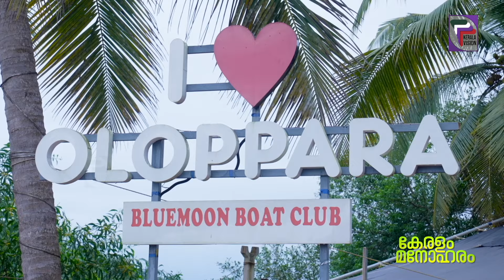കോഴിക്കോടിന്റെ കുട്ടനാട് || KERALAM MANOHARAM EP 13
മനോഹരമായ കേരളത്തിന്റെ ഭൂപ്രകൃതിയും കേരളത്തിലെ വിനോദ സഞ്ചാര കേന്ദ്രങ്ങളും പരിജയെപ്പെടുത്തി കേളത്തിലെ വിവിധ മേഖലകളിലൂടെ യുള്ള യാത്ര പരിപാടിയാണ് കേരളം മനോഹരം പ്രശസ്ത സിനിമ സീരിയൽ താരമായ അനീഷ് രവി  അവതാരകനായി എത്തുന്ന പരിപാടിയിൽ എപ്പിസോഡിന്റെ ഭാഗമാവുന്ന സ്ഥലത്തെ പൂർണ വിവരണവും നൽകും.

Kerala Manorham is a travel program through various regions of Kerala, exploring the beautiful landscape of Kerala and the tourist spots of Kerala. The famous movie serial star Anish Ravi will be the host of the program and will give a complete description of the place that will be part of the episode. The program is broadcast once a week.